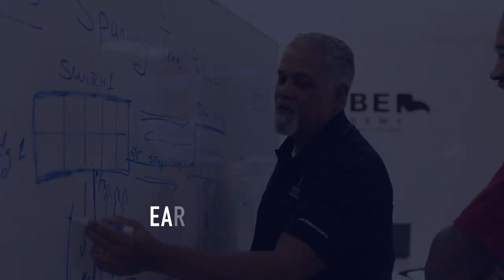Cyber Academy :15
Earn a degree in cyber security in just 11 months at the Ivy Tech Columbus Cyber Academy. Based at an advanced cyber training facility within a national defense center, the Cyber Academy provides unique, state-of-the-art learning experiences that prepare students to start their career upon earning an associate degree.